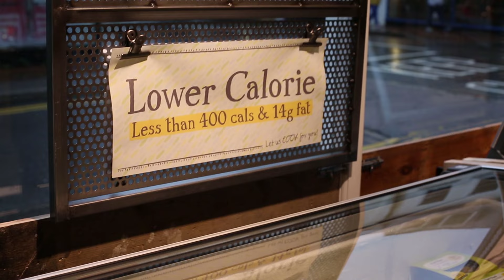NEW Shop in Tunbridge Wells - Now Open!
Hello,

Eighteen years ago I persuaded my best friend from school , Matt Hills, to open a little shop in Monson Road to sell the frozen meals my co-founder, Dale, and I had just started making. I assured Matt the path would be paved with gold and it was all going to be a breeze. Needless to say, things didn't quite work out like that... Today, we've opened a remarkable new shop just across the road from that first site. We've been far from an overnight success but Matt, Dale and I have all stuck with it and enjoy COOK as much today as we did back then. The new shop represents a coming of age for COOK (or possibly a sign that Matt and I are now officially "past it"), and I hope you'll come along to marvel at its beauty and taste some food. There's also a gargantuan game of pass the parcel you can take part in if you buy anything, at least while the layers last.

Thank you for supporting us in Tunbridge Wells and I hope we'll see you this weekend.

Edward